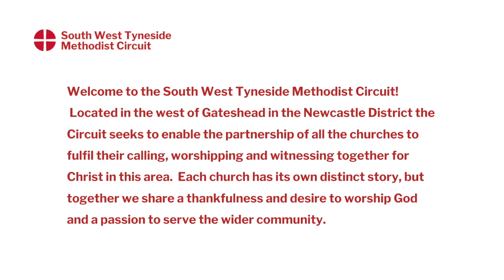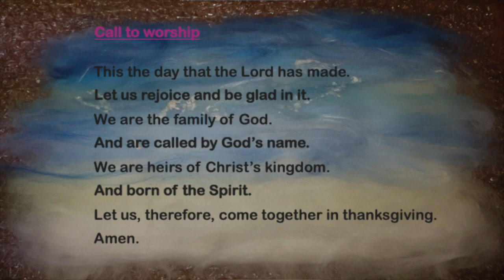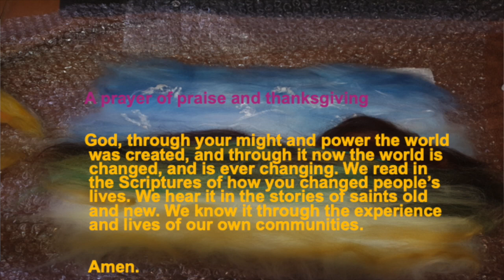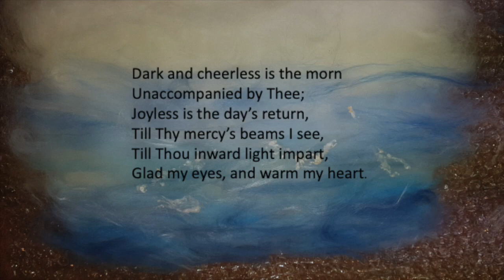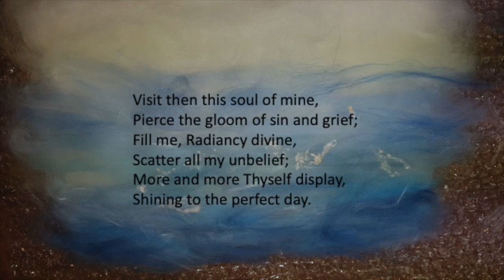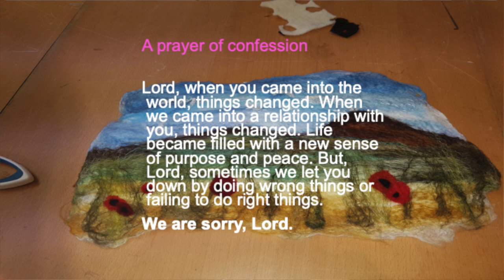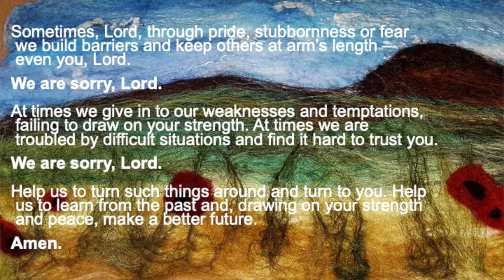Sunday@Home - Mark 1: 4 – 11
Join us as we worship God together through prayers and reading his Word. Rev. Ann Varker offers a reflection.